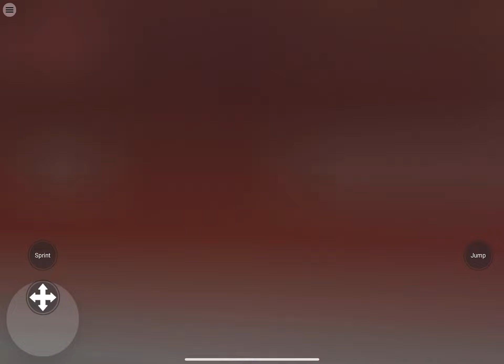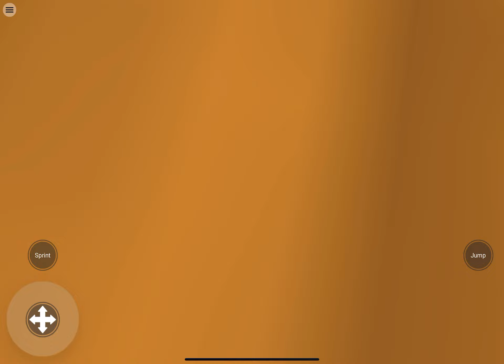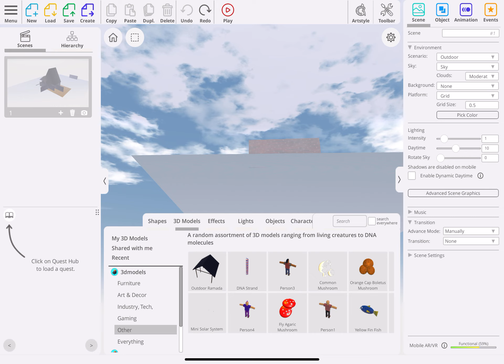The wacky house so far ￼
Play the demo on XR builder (only available on iPad) maybe VR soon… ..